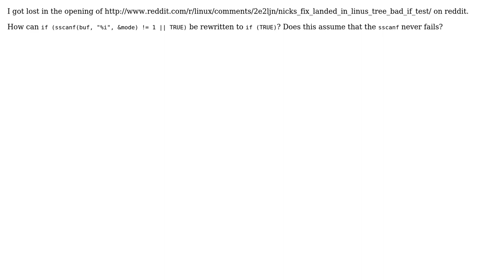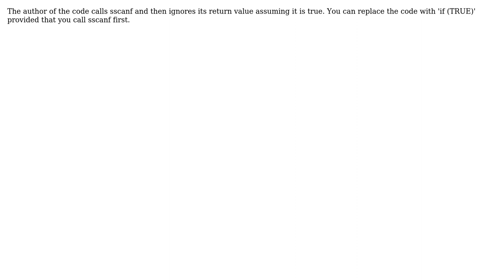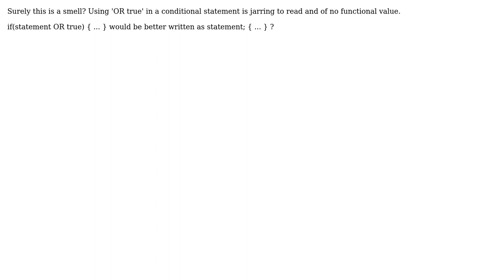Software Engineering: How can if (sscanf(buf, "%i", &mode) != 1 s (4 Solutions!!)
Software Engineering: How can if (sscanf(buf, "%i", &mode) != 1 ?

With thanks & praise to God, and with thanks to the many people who have made this project possible! | Content (except music & images) licensed under CC BY-SA | Music | Images & others | With thanks to user Reg Edit user Phill W. user Kristian H user Gus user floopdagoop user David Scholefield and the Stack Exchange Network Trademarks are property of their respective owners. You are responsible for your own actions.